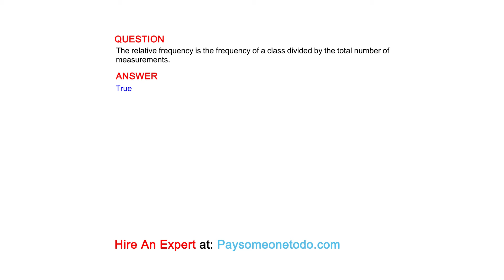The relative frequency is the frequency of a class divided by the total number of measurements.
QUESTION